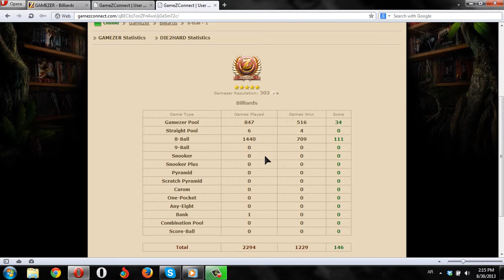30/8/2013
qBECbz7onZFn4wsUjGeSm72c
oWzyZCirxjeUvvT8LWHvc792